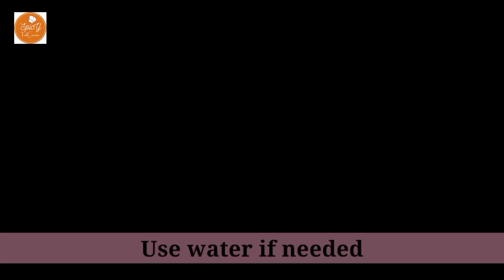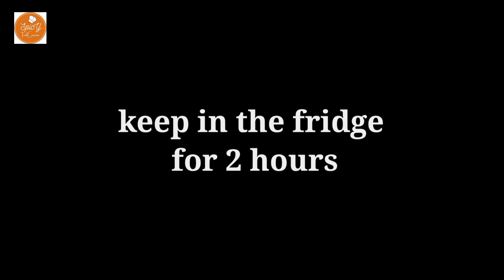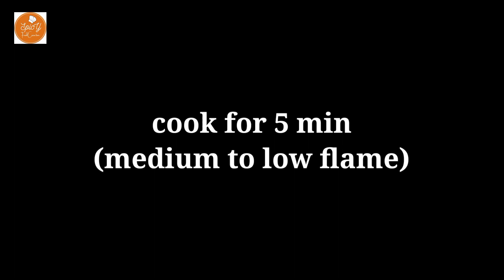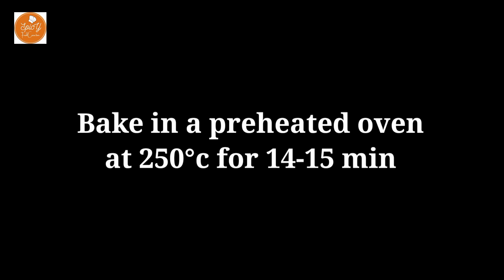Homemade Chicken Pizza|| (Pizza Dough,Cheese,Pizza Sauce,Chicken leyar) All Recipe In One Video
Welcome to "Spicy Food Creation "❤️

I started my new journey on YouTube. Please stay by my side and support ❤️❤️❤️

My Today's Recipe "Chicken Pizza"

I tried to show all the Recipe in one video. No Capsicum,Olives, Toppings was used in this recipe. However,you can use it if you want.We hope you find this recipe useful.

Ingredients

1st step
Pizza Dough-
Warm water-1/3 cup
Sugar-2 tsp
Yeast-1 tsp
Salt to taste
Flour-1&1/3 cup
Oil-1&1/2 tsp

2nd step
Cheese-
Milk-1 litter
Vinegar-4 tbsp
Warm water(water &salt)
Cold watey

3rd step
Pizza Sauce-
Tomato-4 mideum size
Oil-2 tbsp
Chopped garlic-1&1/2 tsp
Sugar-2 tsp
Mix herbs-1 tsp
Pepper-1/2 tsp

4th step
Cooking chicken-
Chicken (cut into small pieces)-1/2 cup
Salt-1/4 tsp

Final step
Ready pizza for baking
Pizza bread
Lear-pizza sauce-cheese-
chicken-cheese-pizza sauce

Bake in a preheated oven
 at 250°c For 14-15 min

Background music
Beatbyshahed